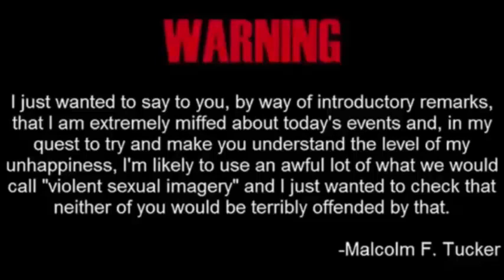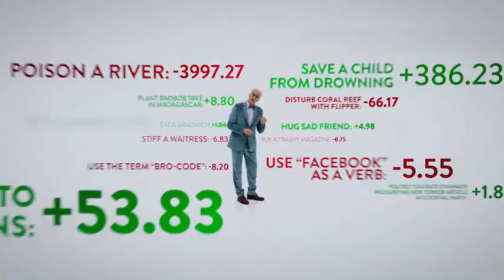RADIO FICCIÓN - EL COMITÉ DEL LADO BUENO PROCRASTINA DE NUEVO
ACERTIJO SEMANAL:
Dime todos los números de este vídeo que son referencias a algo.